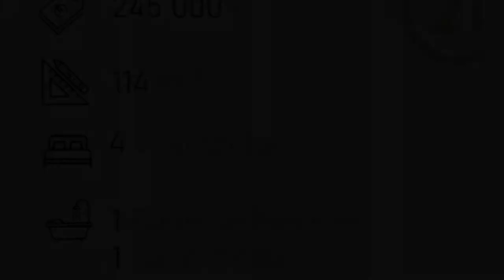Agréable maison à 20 minutes de Troyes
Maison de 114m² à 245 000€